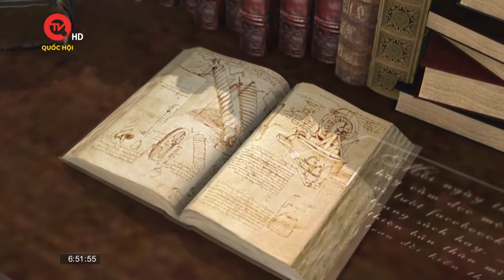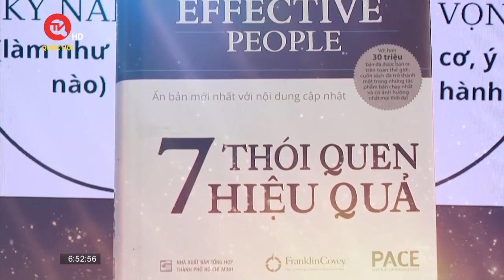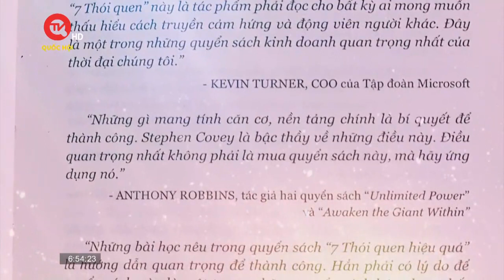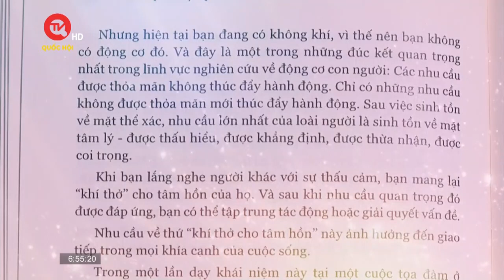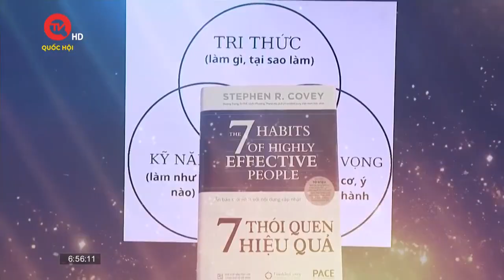7 thói quen hiệu quả - Một cuốn sách có thể thay đổi cuộc đời bạn | Truyền hình Quốc hội Việt Nam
Truyền hình Quốc hội Việt Nam | “Chỉ cần bạn sống với một trong 7 thói quen từ hôm nay, bạn sẽ nhận được kết quả ngay tức thì. Và đây cũng là một hành trình trọn đời. Một lời hứa với cuộc sống”. Đó là những chia sẻ của tác giả Stephen R.Covey về 1 trong những cuốn sách được yêu thích nhất của ông: “7 thói quen hiệu quả”.